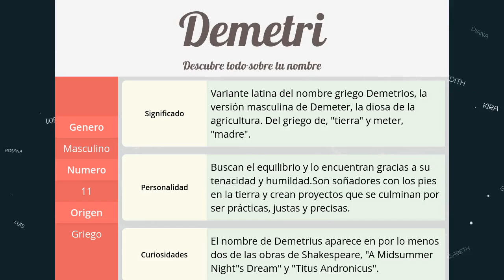Significado de Demetri, nombre Griego para tu bebe niño o niña (origen y personalidad)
Descubre el significado del nombre (Griego) Demetri y el origen de su procedencia. En la fuente original podras descubrir la personalidad y algunos datos curiosos del nombre para tu bebe.